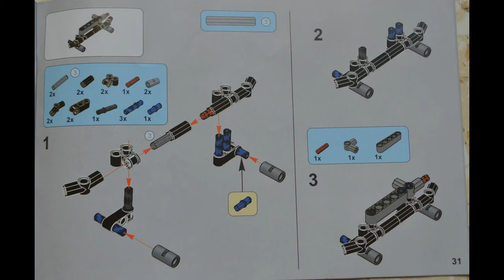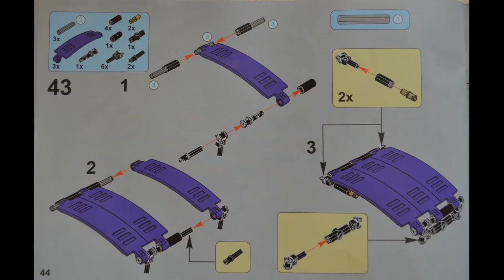Instruction for Lepin 20053 Hatchback Type R part 2